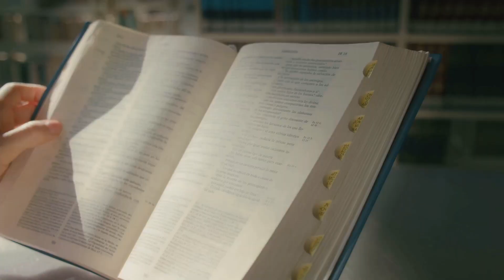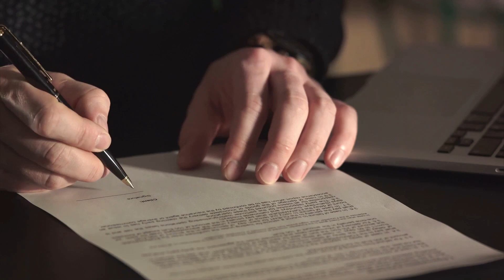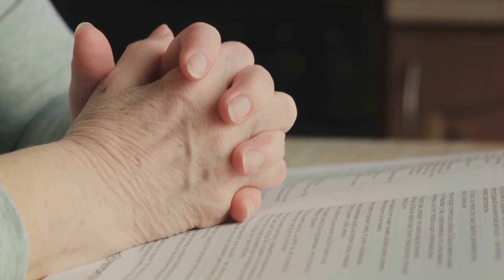Abraham's Test:The Sacrifice of Isaac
In this video, we'll be looking at the biblical story of Abraham and the Binding of Isaac. We'll explore the religious symbolism of this story, and discuss the implications it has on today's society.

This Abraham's Test:The Sacrifice of Isaac video is perfect for anyone curious about the origins of the Abrahamic faiths, or who wants to understand the deep spiritual meaning of this biblical story.
In this video, we'll be looking at the biblical story of Abraham and the test of Abraham, which we call the Abraham's Test.This video is an introduction to the story, providing a brief overview of the events and allowing viewers to ask questions at the end. We'll also be looking at the relevance of the story to our everyday lives. If you're curious about this story or want to learn more about it, this video is for you!In this video, we're going to watch the Abraham's Test: The Sacrifice of Isaac. This is a short, but intense, biblical video that will be a great example of Christian Apologetics.If you're looking for an example of Christian apologetics, then you don't need to look further than the Abraham's Test. This video will provide you with a clear and concise explanation of the biblical story of Abraham and Isaac, and will help you understand the apologetics behind it.